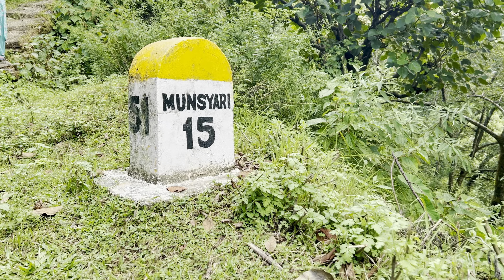Untouched Beauty of Uttarakhand- Munsiyari- Road Trip Episode 1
We drove 17 hours from delhi to reach Munsiyari in Uttarakhand and the place took my heart. I never imagined a place to be so beautiful.

We visited nanda devi temple, birthi waterfalls and explored a bit more.